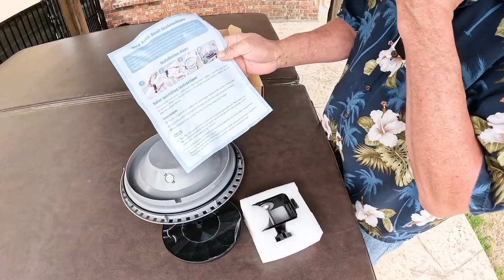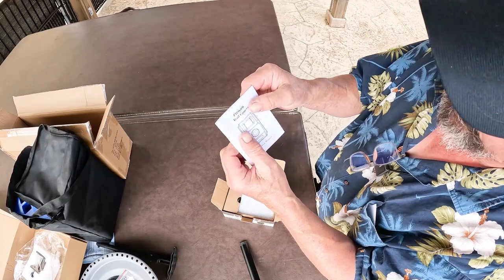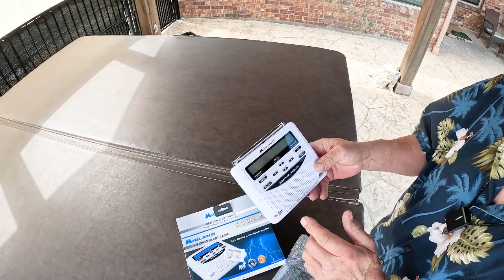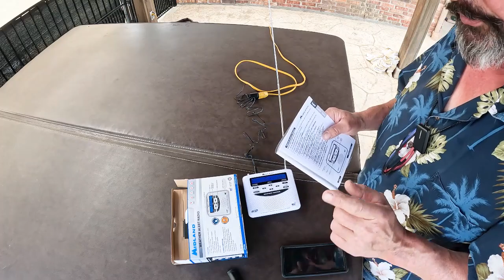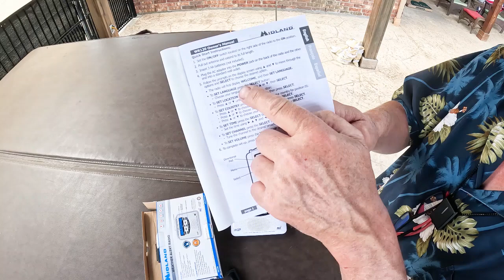The Blowing Birdbath Edition Of Fridays Finds | Ya Gotta See This one!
In this edition of Fridays Finds we get to check out the all new Giga Pump 5.0! This is one powerful little blower! Next we make sure that we put a dent into trailer theft with the Proven Industries Model 2178 Trailer Lock. This trailer lock really impressed me! You just gotta see it!
When spring roll around so do the really big thunder storms, make sure you are weather aware with the ultimate weather radio from Midland!
Birds love to drink water too! That is where the Dreyoo Solar Bird Bath comes in handy. Powered by the sun and perfect for your feathered finds!
Join me on this edition of Fridays Finds where we check out cool products!